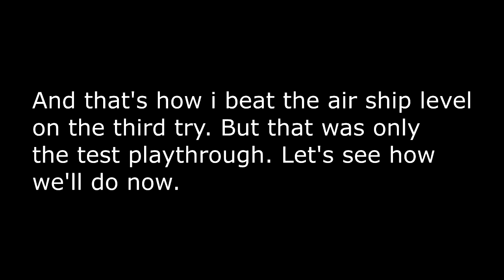"Ultra Instinct Mario" Super Mario Bros 3 part 8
We zitten nog steeds in de pijp maze. We hebben veel moeite met één kasteel. Maar na veel verliezen, zullen we sterker terug komen!
Activeer Ultra Instinct, MARIO!!